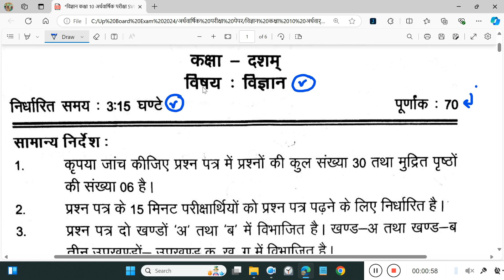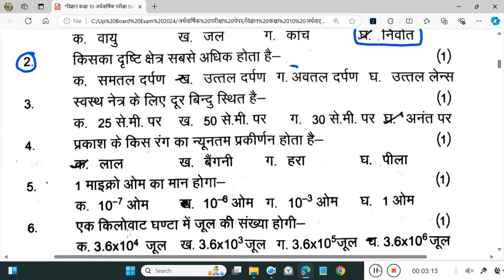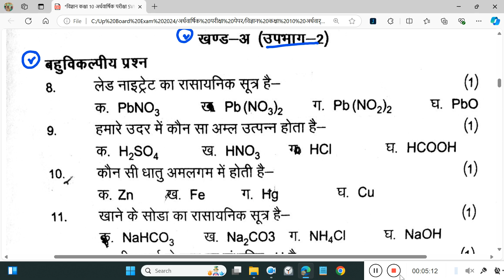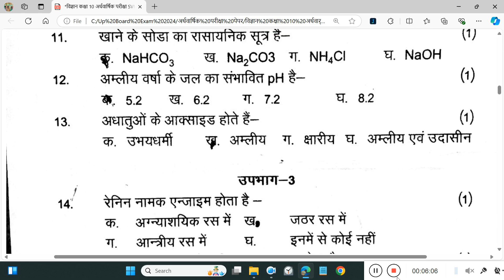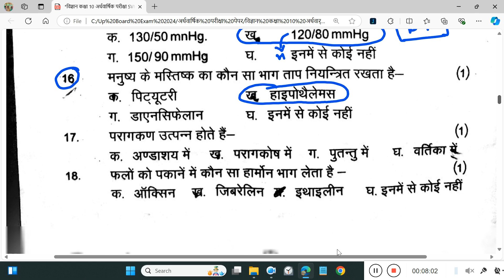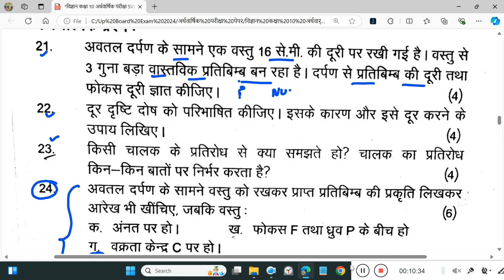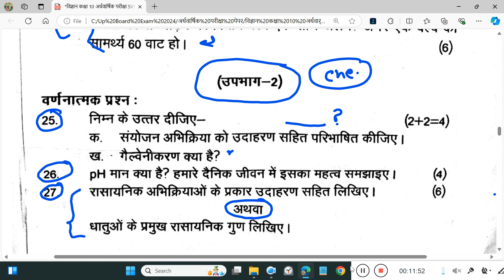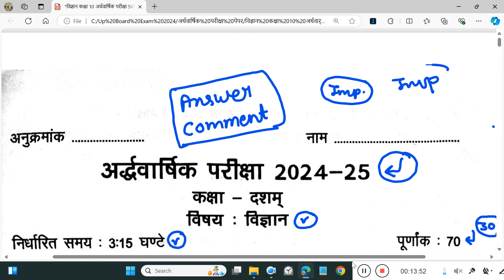Science Class 10th Half Yearly Question Paper 2024-25 | कक्षा - 10 अर्द्ध-वार्षिक परीक्षा पपेर 2025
कक्षा 10वीं विज्ञान अर्धवार्षिक परीक्षा पेपर 2024 | Class 10th Science Half-Yearly Paper 2024 -25

Science Class 10th Half Yearly Question Paper 2024-25 | विज्ञान कक्षा-10 अर्द्ध-वार्षिक परीक्षा पपेर 2025

How to Prepare for Class 10th Science Half-Yearly Exam 2024-25 | Syllabus & Pattern

कक्षा 10 विज्ञान अर्धवार्षिक परीक्षा 2024 | तैयारी कैसे करें?

"इस वीडियो में हम कक्षा 10वीं विज्ञान अर्धवार्षिक परीक्षा 2024 की पूरी जानकारी देंगे। यहाँ आपको महत्वपूर्ण प्रश्न, सिलेबस, और पेपर पैटर्न के साथ-साथ तैयारी करने की टिप्स भी मिलेंगी। अगर आप इस परीक्षा में अच्छे अंक प्राप्त करना चाहते हैं, तो इस वीडियो को अंत तक जरूर देखें।"
( "In this video we will give complete information about Class 10th Science Half Yearly Exam 2024. Here you will get important questions, syllabus, and paper pattern along with preparation tips. If you want to get good marks in this exam, then Do watch this video till the end." )

✨ Resources ✨

class 10 science ka paper half yearly exam 2024,
class 10 social science half yearly question paper 2024,
class 10 ardhvarshik paper 2024 english,
10th class science paper 10th class 2024,
kaksha 10th ardhvaarshik paper science 2024,
class 10 Half yearly paper,
class 10 science half yearly paper Vidya Bharati 2024-25,
class 10th science model paper up board 2024,
Class 10 science Half-Yearly 2024-25,
Class 10 science paper 2024,
Half-yearly exam preparation Class 10 science,
Class 10 science science important questions 2024,
Class 10 science syllabus 2024-25,
science science half-yearly exam Class 10,
science exam preparation tips for Class 10,
Class 10th science sample paper 2024-25,
science science paper Class 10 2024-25,
Class 10 half-yearly exam strategy 2024,
कक्षा 10वीं विज्ञान अर्धवार्षिक 2024,
2024 कक्षा 10वीं विज्ञान पेपर,
कक्षा 10 विज्ञान सिलेबस 2025,
कक्षा 10 विज्ञान परीक्षा तैयारी,
विज्ञान विज्ञान कक्षा 10वीं 2024,
कक्षा 10वीं महत्वपूर्ण प्रश्न 2025,
विज्ञान अर्धवार्षिक परीक्षा कक्षा 10वीं,
2024 विज्ञान सैंपल पेपर कक्षा 10वीं,
कक्षा 10 विज्ञान पेपर 2025 तैयारी,
2024 अर्धवार्षिक परीक्षा कक्षा 10वीं विज्ञान,

💐 Thanks For Supporting
        YouTube Family 💙